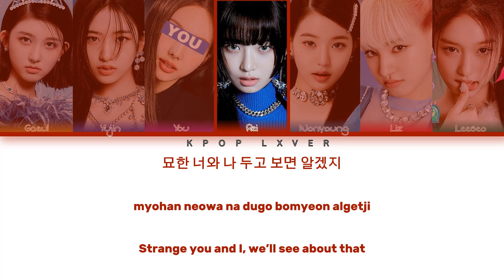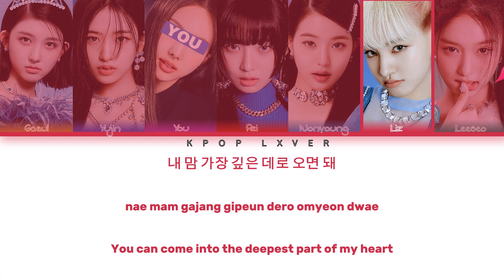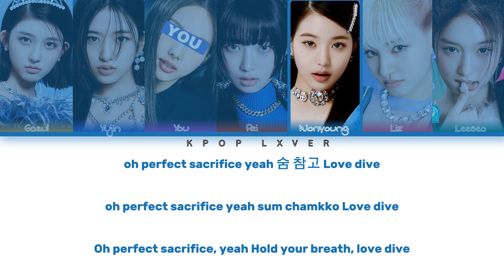[Karaoke] IVE + You Love Dive | 7 Members | ENG|ROM|HAN